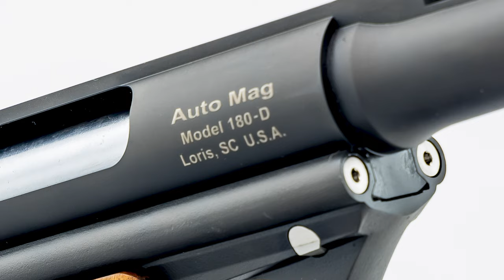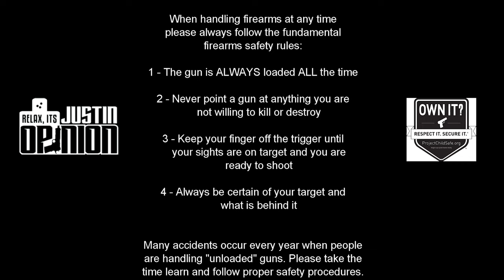NEW! (and Limited) .44 Auto Mag Raven